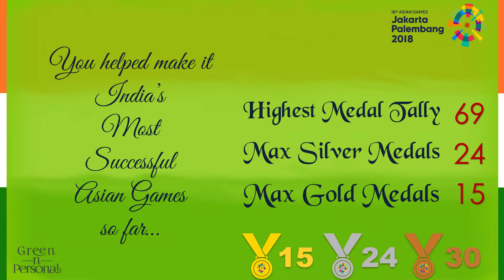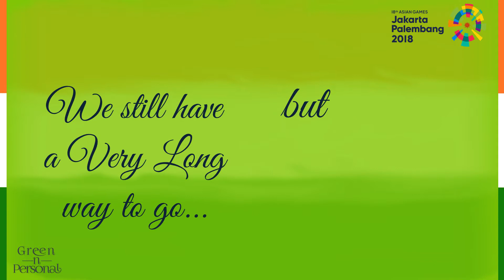Congratulations Akash Yumnam: Asian Games 2018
Asian Games 2018 were India's best performance so far (15 Gold, 24 Silver, 30 Bronze, Total 69). Congratulations Akash Yumnam: Asian Games 2018 won the following:
Sepaktakraw : Men's Team Regu (Bronze)